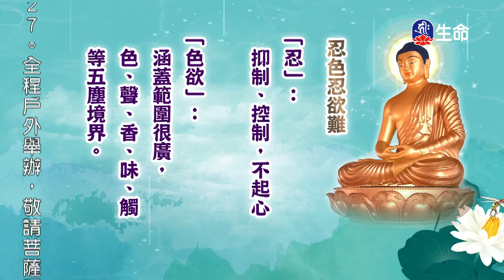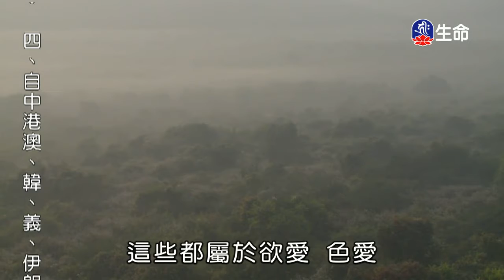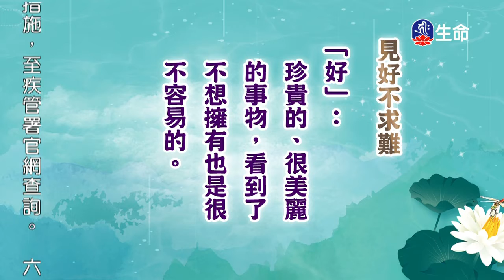佛說人有二十難(8)湛石法師-1_菩提系列_(lifetv_20200314_14:00)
菩提系列_佛說人有二十難(8)湛石法師。